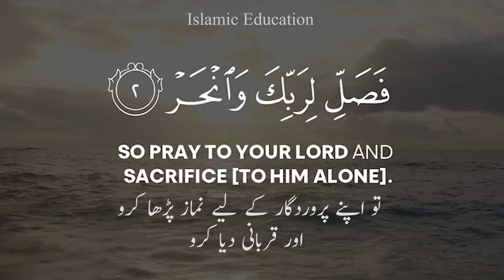Surah Kausar | Abdul Rehman Masood Beautiful Quran Recitation | Revival Of Khillafah